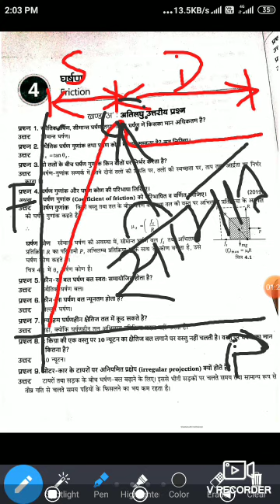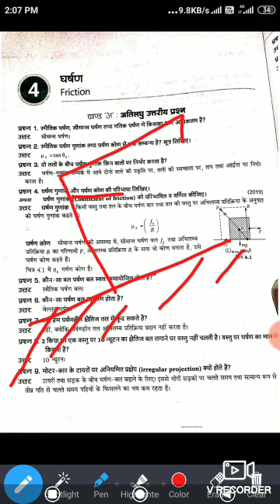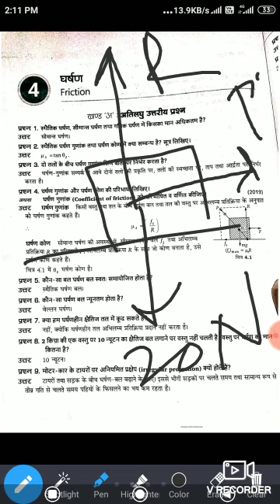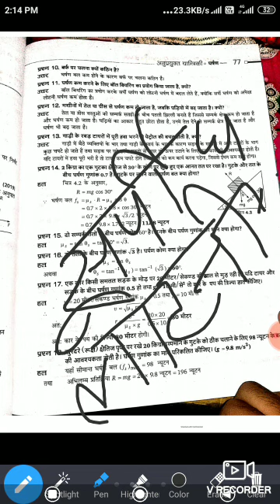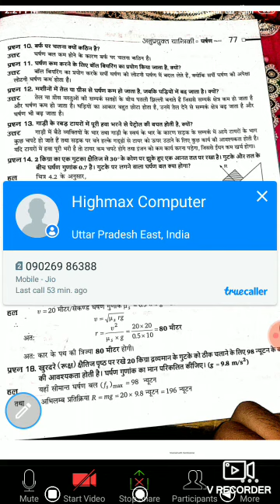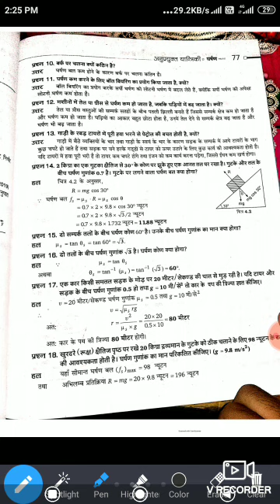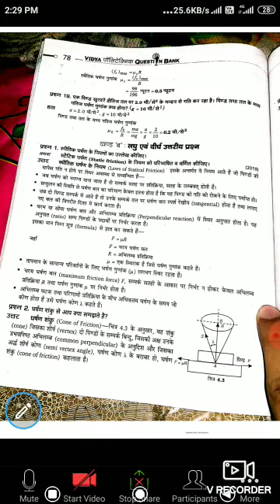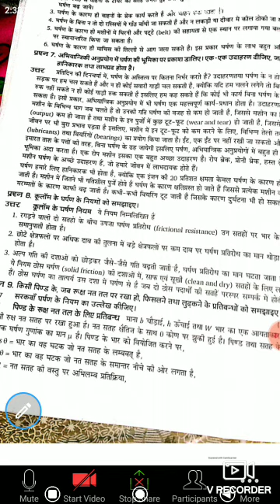Unit 4 Friction question bank (Vidya publication) by sudhir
Important question of friction as per BTE